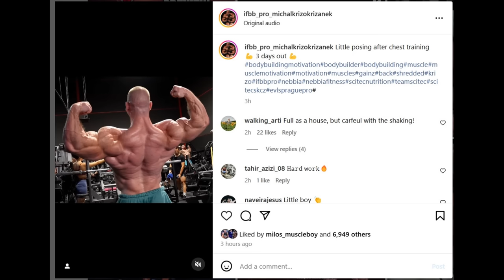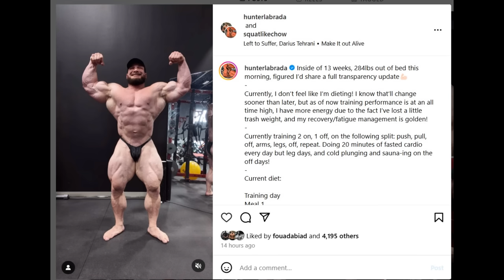Krizo's Back 3 Days Out! + Behrouz Tabani 3 Days Out! + Hunter Labrada 13 Weeks Out + Calum's Biceps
TIMESTAMPS
00:00 - Intro
00:10 - Krizo's Back 3 Days Out
03:23 - Sas Heirati 3 Days Out
05:20 - Behrouz Tabani 3 Days Ou
09:21 - Hunter Labrada 13 Weeks Out
11:40 - Calum's Biceps